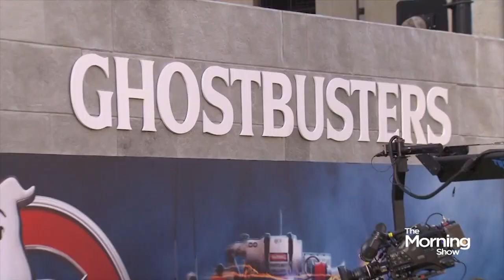Dan Aykroyd celebrates the "Caesar" with some cocktail tips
May 17 marks National Caesar Day, a time to celebrate the iconic vodka based drink that combines the flavours of clam and tomato. Comedian and distiller Dan Aykroyd provides some recipe tips.